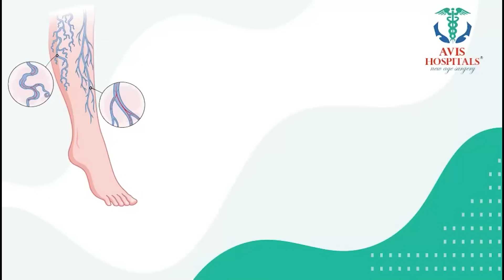Ramaa Raavi - Margasira masam Special Day 6 | Special Stories | SumanTV Lifestyle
Watch ►  Margasira masam Special Day 2 | Special Stories | SumanTV Lifestyle